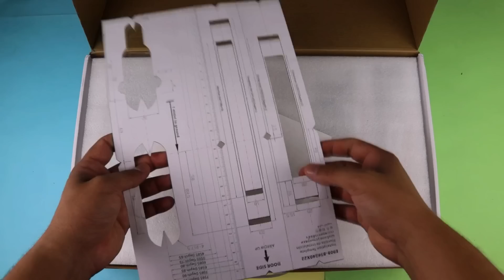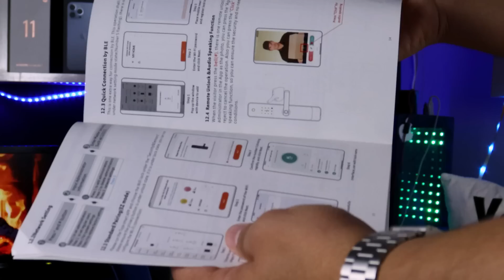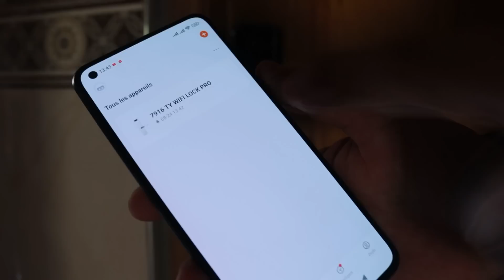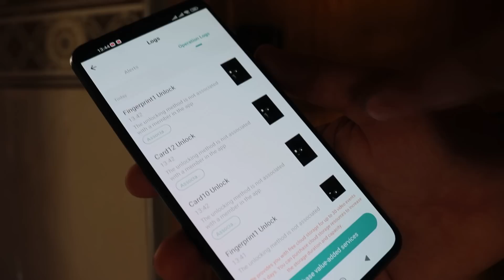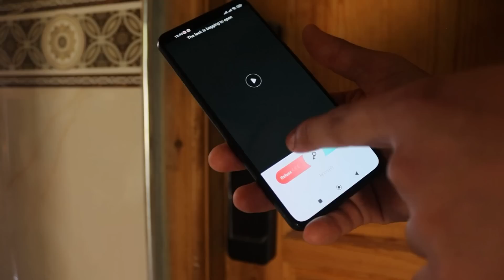أفضل منتج وصلني | قفل باب ذكي فيه كاميرا تتحكم فيه بهاتفك مواصفات قوية Smart lock YRHAND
كوبون لتخفيض السعر :
Code:  YRHAND666888
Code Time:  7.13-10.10